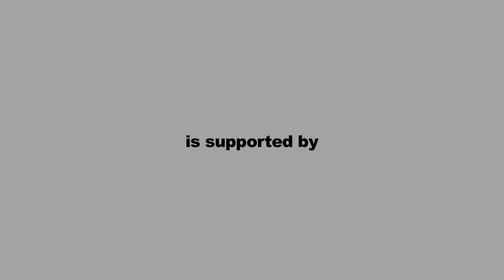Conversations | Premiere | Artist Talk: Liu Kuo-sung (in Mandarin)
Liu Kuo-sung, Artist, Shanghai/Taoyuan in conversation with Lesley Ma, Curator, Ink Art, M+, Hong Kong and Zhu Hongzi, Curator, Beijing

The Conversations series has traditionally opened with an artist in dialog with a prominent curator or critic. This year, legendary artist Liu Kuo-sung and curators Lesley Ma and Zhu Hongzi will reflect on the influence of Liu Kuo-sung's experiences as a Chinese artist having lived in the United States, Hong Kong and Taiwan and his visual response in his work and the developments of modern ink painting in general.